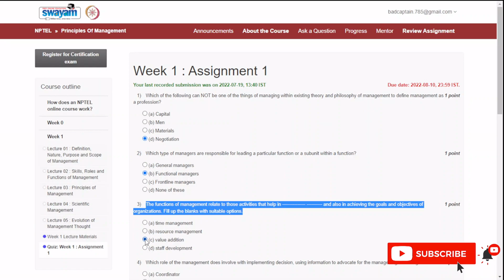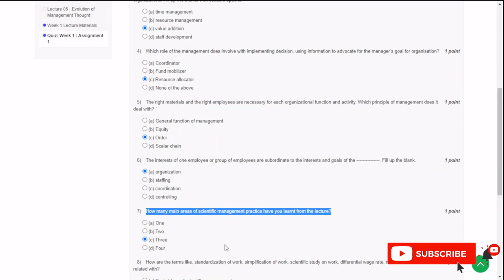NPTEL Principles of Management Week 1 Assignment Solutions || Jul-Dec 2022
Video Serial : DS383
Channel Tag